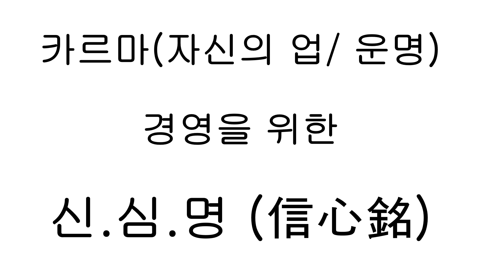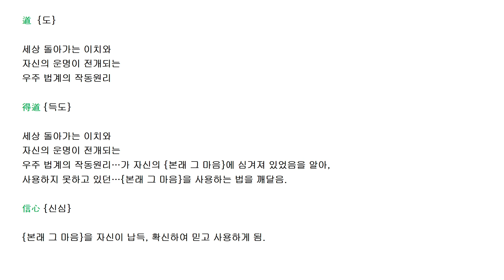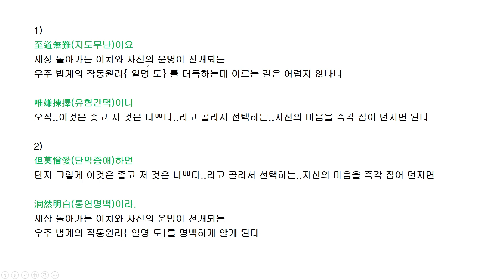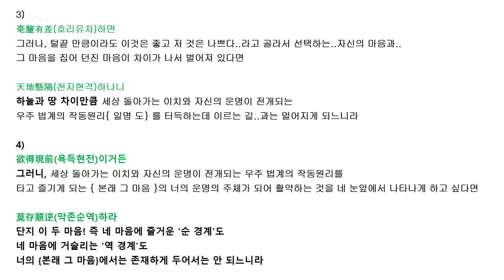{금강삼매경 지경공덕} - 그 5복을 받기 전에,...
신심명 으로 복밭 가꾸기 1탄